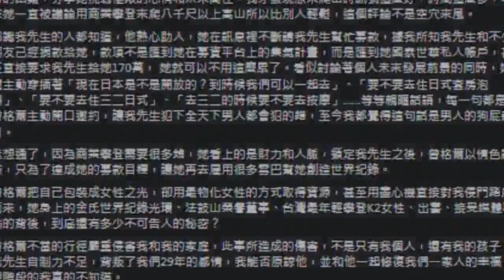登山女神爆約泡富商 正宮諷刺：包裝成「女性之光」卻物化女性拿資源